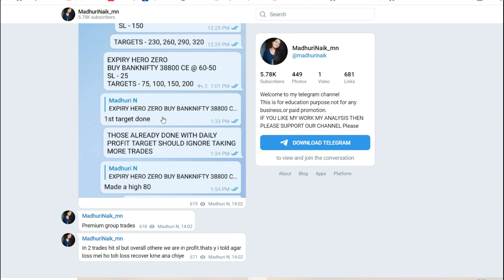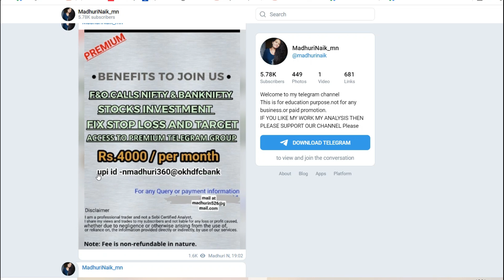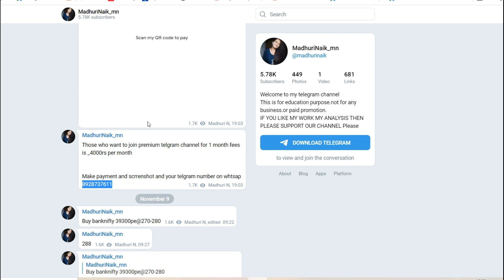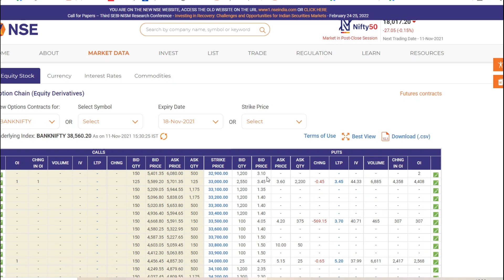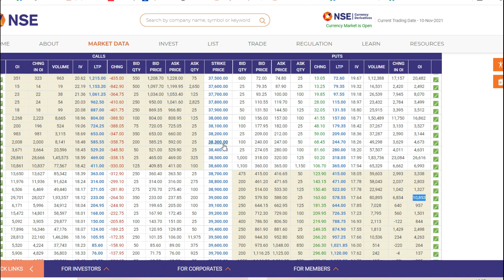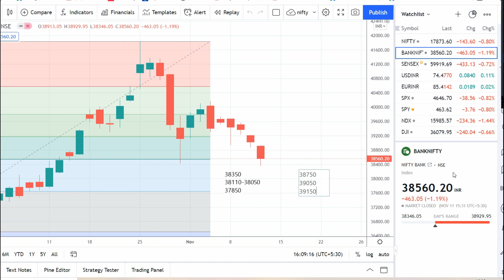Bank Nifty Prediction Analysis for 12-Nov-2021 | banknifty options for tomorrow | FRIDAY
TOPICS COVERED IN THIS VIDEO:
1) Bank Nifty Prediction for tomorrow 12 NOV 2021
2) Bank Nifty Option Trading 12 NOVEMBER 2021
3) Bank Nifty Prediction & Option Strategy -12 Nov 21
11) Post Market Report 11-Nov-21
11) Stock markets for tomorrow 12 Nov

Nifty Prediction 12 NOV 2021 | bank nifty tomorrow prediction 12 NOV | nifty tomorrow 12 NOV 2021

Expiry Jackpot

Bank Nifty Tomorrow Prediction, Bank Nifty Analysis, Bank Nifty Levels, Bank Nifty Target, 12 NOV 2021

Nifty Prediction and Bank Nifty Analysis for Wednesday | 12 NOV 2021 | Bank NIFTY Tomorrow

NIFTY PREDICTION & NIFTY ANALYSIS FOR 12 NOV | NIFTY TOMORROW PREDICTION

Bank Nifty Prediction for Tomorrow 12 NOV 2021
NIFTY PREDICTION & NIFTY ANALYSIS FOR 12 NOV | NIFTY TOMORROW PREDICTION | OPTION CHAIN ANALYSIS

Bank Nifty Tomorrow Prediction, Bank Nifty Analysis, Bank Nifty Levels, Bank Nifty Target, 12 NOVEMBER

NIFTY ANALYSIS & BANKNIFTY ANALYSIS FOR 12 NOV - NIFTY PREDICTION FOR TOMORROW

12 NOV BANKNIFTY OPTION TRADE

Nifty Prediction for Tomorrow, Trade Setup for Tomorrow, Nifty Option Chain Analysis 12 NOV

11rd NOV Banknifty & Nifty Level Analysis, 12th NOV Wednesday Nifty, Banknifty

Bank Nifty Prediction Analysis For 12-Nov-2021 | Bank Nifty Levels |Tomorrow Bank Nifty Target

Bank Nifty Prediction, Analysis, Trade Setup for Tomorrow, Option Chain Analysis 12 NOV 2021

Nifty Tomorrow 12 NOV | Banknifty Level | Share Market

BANKNIFTY PREDICTION & ANALYSIS FOR 12 NOV | BANKNIFTY TOMORROW PREDICTION

nifty tomorrow
nifty prediction
banknifty analysis
nifty 110
nifty today
sgx nifty
nifty today
banknifty options
nifty today